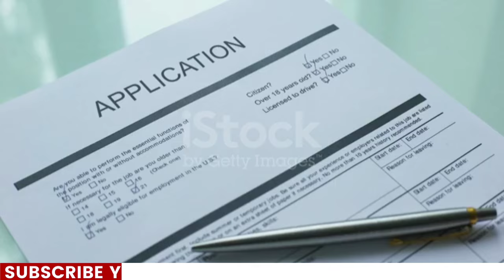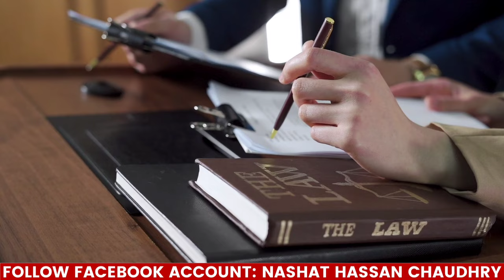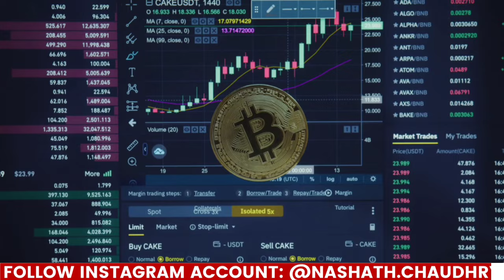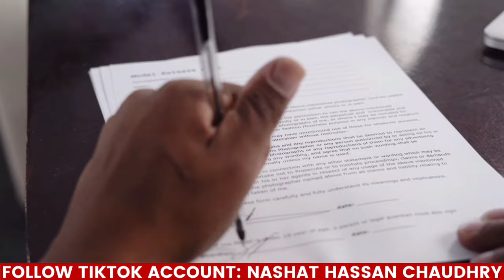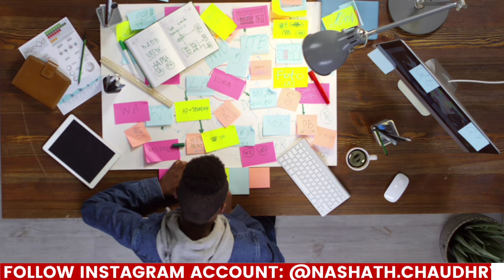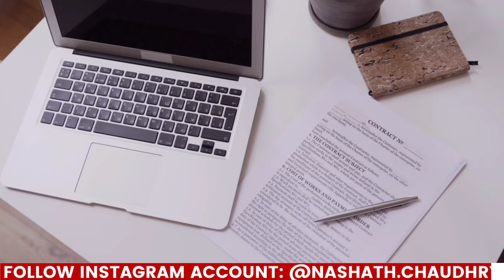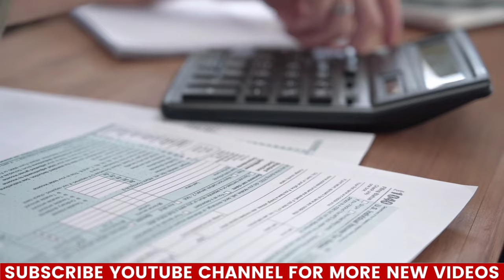TRC Card in 6 months?|Portugal Immigration New Update 2024| Illegal entry ban? | Election update